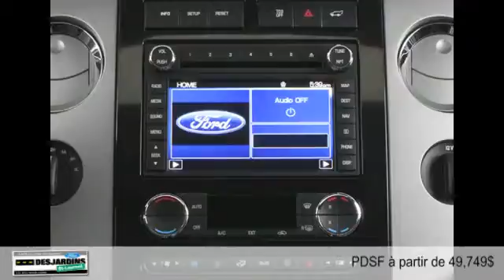Ford Expedition 2014 à Montréal - Laval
Ford Expedition 2014  à Montréal - Laval chez Desjardins Ford St-Laurent [D2C-234]